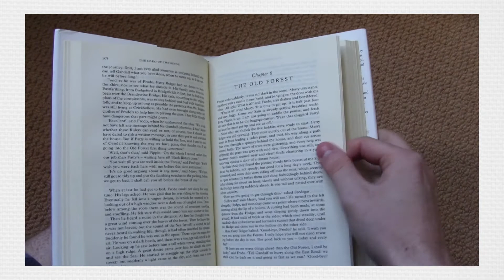The Lord of the Rings | A TV Series?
CC are available for this video.